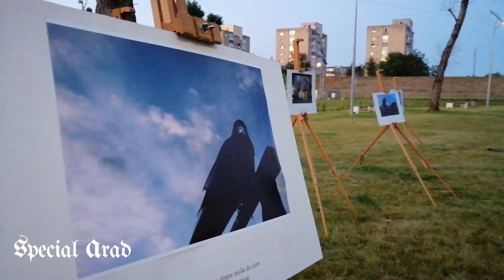Particles #5 @ Noul parc din Micălaca 300, Arad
Particles Festival 2023 (ziua a doua).